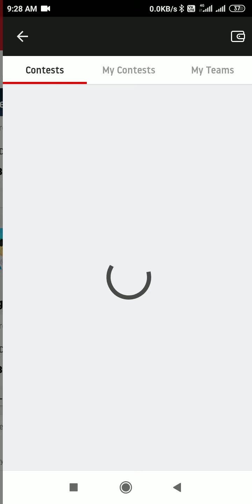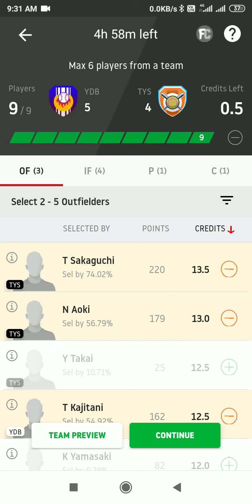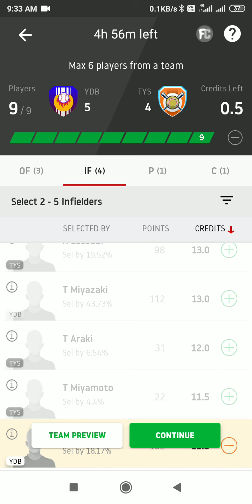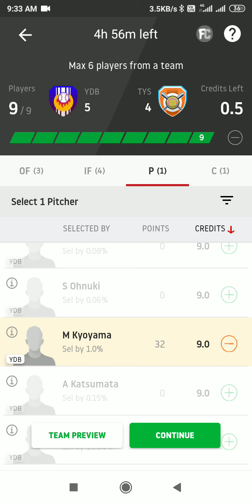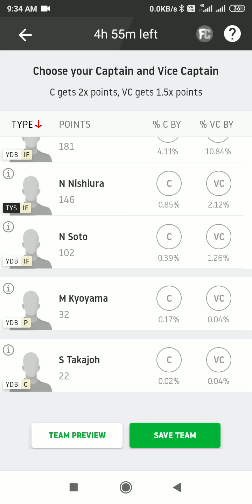YDB vs TYS Dream11।।YDB vs TYS।।YDB vs TYS Baseball।। Japanese baseball league।।TYS vs YDB।। Dream11